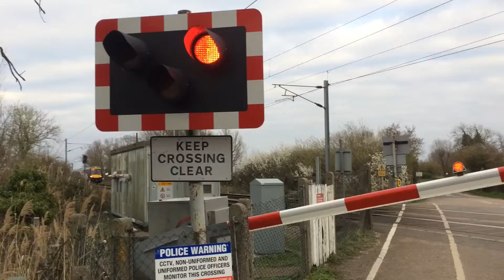Kiln Lane Level Crossing (Close up) (Cambs) (27.03.19) (Other side)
Id just like to thank you for watching this video it means a lot that you watch these videos on my channel if you liked this video please remeber to like and subscribe for more videos of level crossings and more.